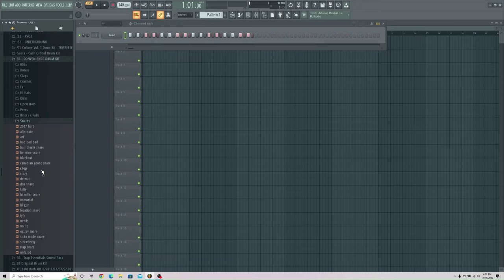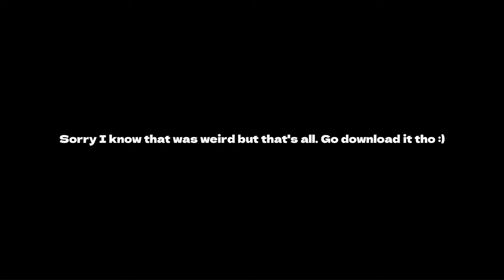ALL THE DRUMS YOU NEED FOR FREE - CONVENIENCE DRUM KIT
In this kit:
-34 808s
-14 Claps
-08 Crashes
-32 Fx
-23 Hi Hats
-12 Kicks
-14 Open Hats
-16 Percs
-10 Risers/Falls
-25 Snares

To open and download the kit (dont download if you already have Winrar/7.zip)